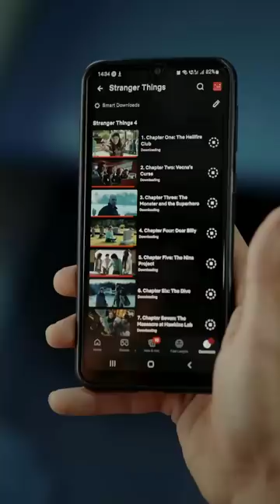WINDOW SEAT - Full Episode || CAPDT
Written & Directed By Ravi Teja Mahadasyam

Produced by Sarat Ankit, Chinna Vasudev Reddy

Cast: Ravi Teja Mahadasyam, Ambica Boda

DOP: Satish Potupureddi

Editor: Rana Varma

Song Lyrics: Ram Manohar

Song Vocals: Keertana Sesh

Original Background Music Composed, Programmed & Arranged by B. R. Krishna

Wistle: Raviteja Mahadasyam

Mixing & Mastering: Shamanth Sarikonda
At Shamanth's Mixing Suite

Asst. Directors: Rajeev Naralasetty, Ravi Teja Oruganti